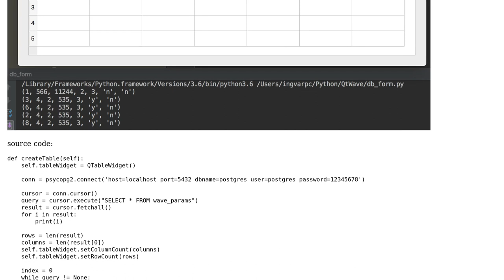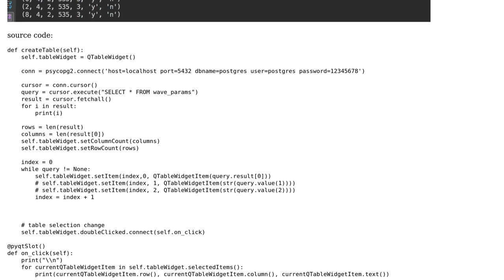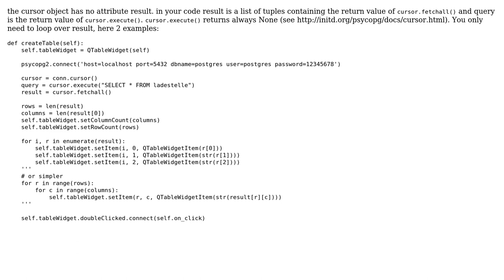Null values in qtablewidget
With thanks & praise to God, and with thanks to the many people who have made this project possible! | Content (except music & images) licensed under CC BY-SA | Music | Images & others | With thanks to user Ingvar Medvedev user a_manthey_67 and the Stack Exchange Network Trademarks are property of their respective owners. You are responsible for your own actions.